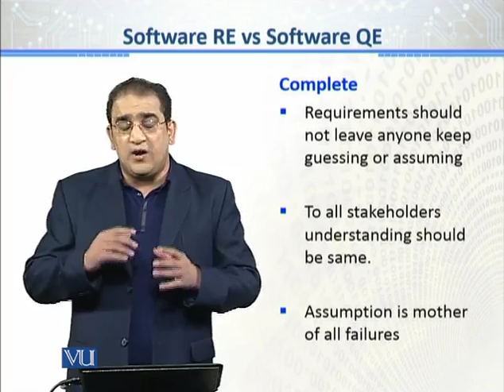CS611_Topic111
Topic: 111